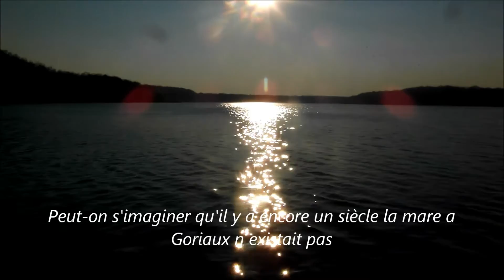VIDEO MARE A GORIAUX